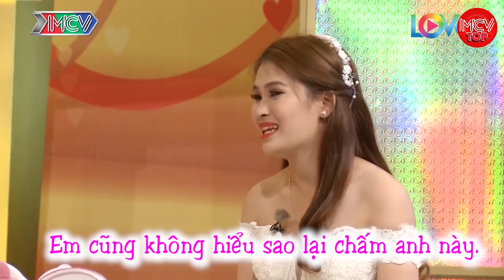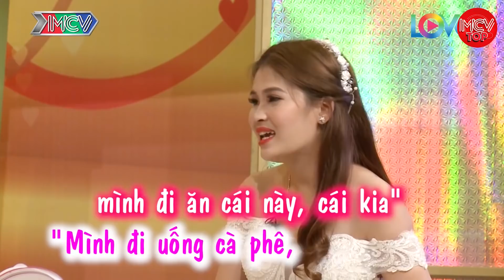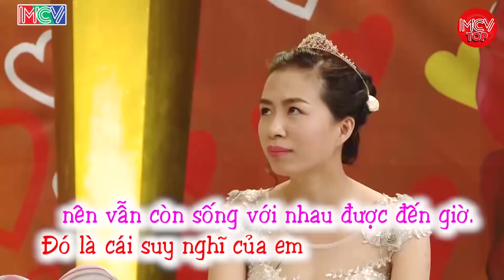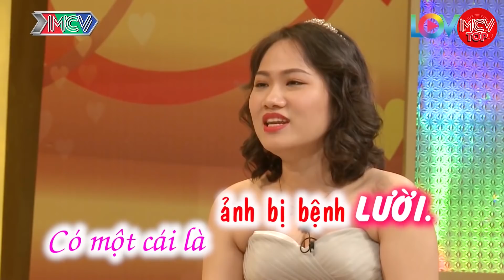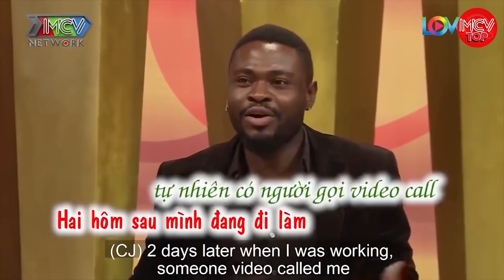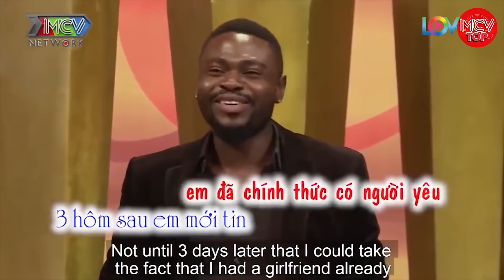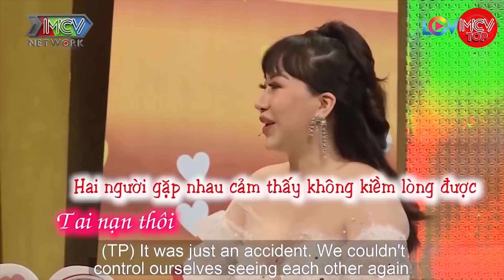EM PHẢI ĐỦ THÌ MỚI RA NGOÀI ĐƯỢC, TẮM LÀ PHẢI THẬT KỸ, ĐÊM TÂN HÔN CƯỜI RA NƯỚC MẮT FULL HD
ĐẸP TRAI NHƯ MÌNH THÌ XỨNG ĐÁNG CÓ 2 NGƯỜI YÊU. NẾU BẠN DÙNG SẢN PHẨM NÀY - XỨNG ĐÁNG NHIỀU NGƯỜI YÊU 😜MẶT CƯỜI 😀